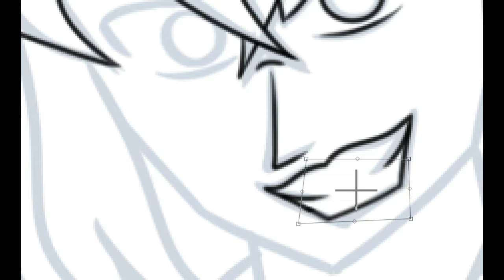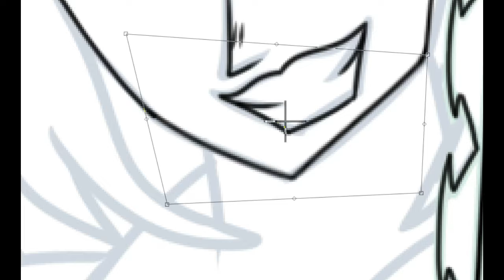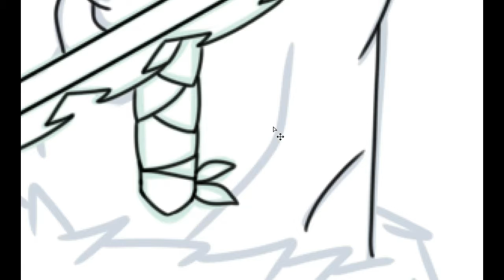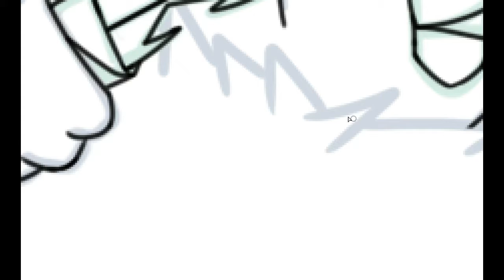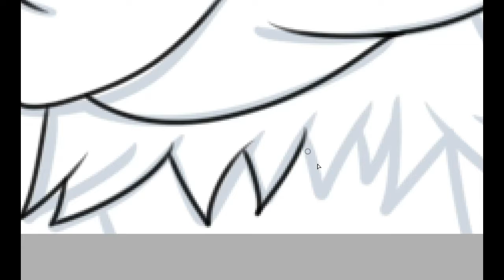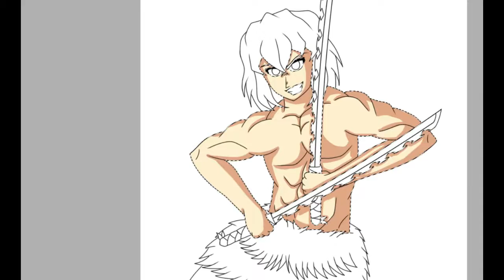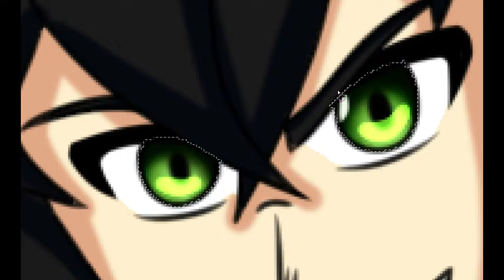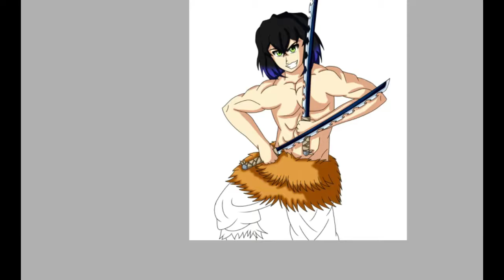Inosuke【SPEEDPAINT.FANART】/ Wonder Kamus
Hola que tal, al principio de este personaje no me gustaba nada la forma en la que se le introdujo a la historia de Demon Slayer, pero con el pasar de los capitulos me fue agradando poco a poco, es el tipico personaje fuerte y no inteligente, pero al final va muy bien con el elenco de la historia y decidí hacerle un buen dijbujo y me encanto el resultado final.